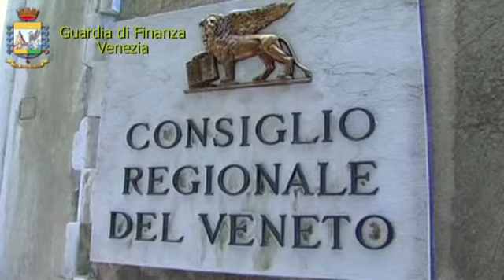VENETO: BLOCCATO APPALTO REGIONE, OMBRA CAMORRA DIETRO DITTA VINCITRICE